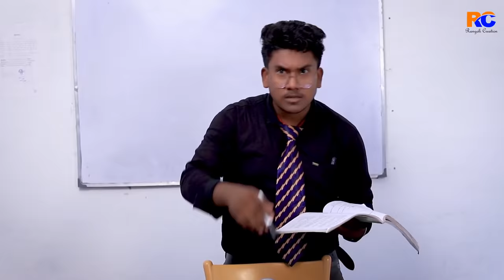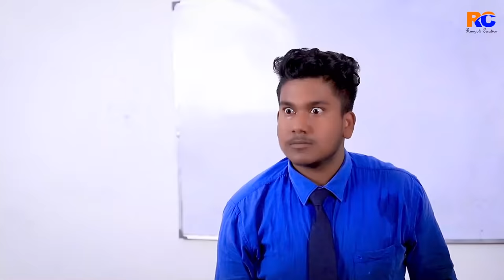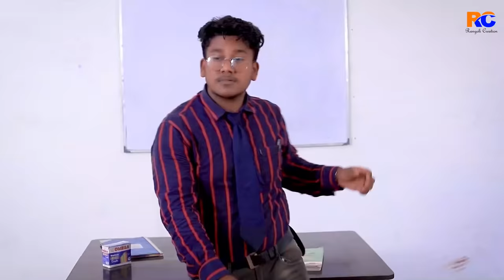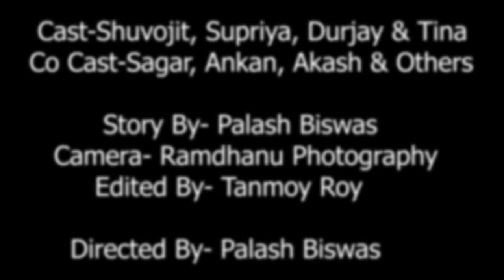COKA : Sukh-E Muzical Doctorz | Ft. Shuvojit & Supriya | School Love Story | Rangoli Creation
Video Credits :-👇👇👇👇

Act :  Shuvojit,Supriya,Tina,Ankan,Durjoy,Akash&other

Story : Palash Biswas

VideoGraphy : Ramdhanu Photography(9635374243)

Edited : Tanmoy Roy

Directed By: Palash Biswas

Singer/Music : Sukh-E Muzical Doctorz
Assistant Music Producer  :- Avvy Sra
Lyrics/Composer : Jaani
Featuring : Alankrita Sahai

 Lyrics:
Haye ni tera coka coka coka
Coka coka coka coka
Billo ni tera coka coka coka

Ni mitran nu maar mukaave
Ni dil vich wadhda jaave
Ho nakhra full vikhave

Coka coka co co..

Kalkatte to le aanda
Ya le aanda Gujarat ton
Le aanda Gujarat ton
Tang mainu kari janda
Baby kal raat ton
Haan baby kal raat ton x (2)

Thoda jeha tricky lagdae
Trippy trippy lagdae
Mainu te hippy lagdae

Billo ni tera coka coka coka x (2)

Sir mera phadeya ae
Nasha mainu chadheya ae
Nasha mainu chadheya
Lagge jihda ambran da
Chann ghare wadheya ae
Chann ghare wadheya x (2)

Ni supna sach karan de
Ni ajj too much karan de
Jaani nu touch karan de

Coka coka co..